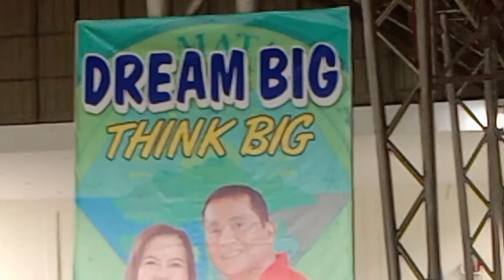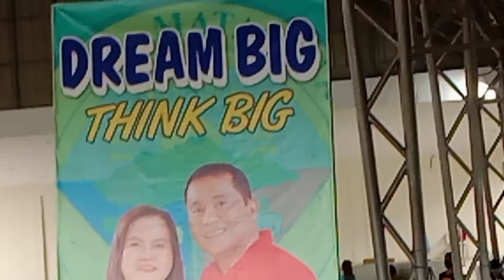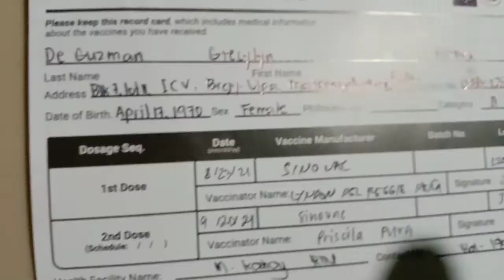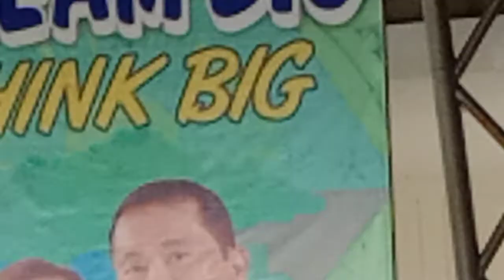EP :393 Para sa Ating Kapakanan Dapat Nating Sundin l Biyayang Maituturing l Kabaros Channel 👍🤠